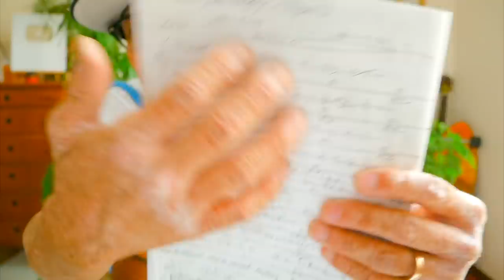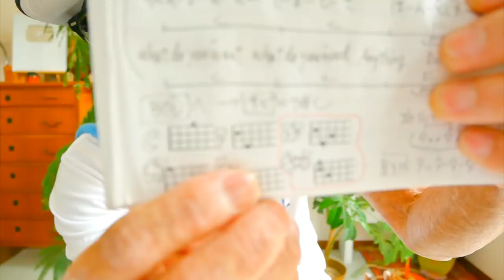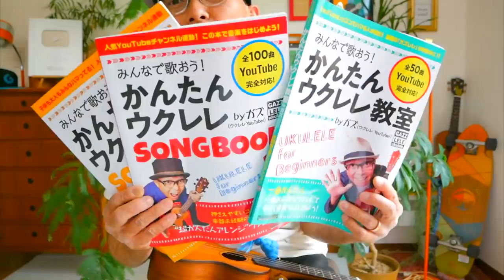NiziU『MAKE YOU HAPPY』コード４つ【ウクレレ 超かんたん版 コード&レッスン３ver 】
初心者Ver 2:40    中級Ver 13:24    上級ver 21:38